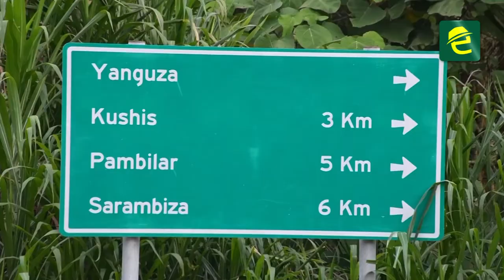Malestar en transportistas y ciudadanía por el deplorable estado de la vía a Warints, Limón Indanza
ATENCIÓN: MoronaSantiago, durante varios días transportistas en LimónIndanza paralizaron actividades por el mal estado vial en la parroquia San Antonio.

Desde el pasado 3 de enero del 2022 la Empresa de Transportes San José del cantón Limón Indanza decidió paralizar el servicio de en la ruta que conduce a las comunidades del Triunfo – Yanguza – La Victoria, el mal estado de la vialidad rural les obligó a tomar esta decisión.

Por otro lado, este jueves 13 de enero del 2022, la Prefectura de Morona Santiago informó que ya se encuentra con personal técnico y operadores listos para dar mantenimiento y rehabilitación del Sector El Triunfo - Rancho Quemado - La Victoria - Warints.